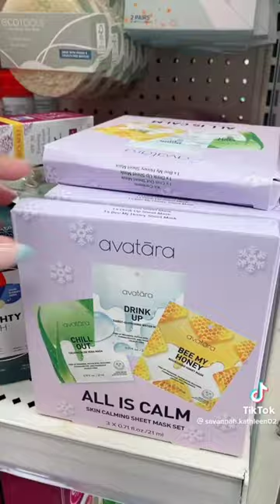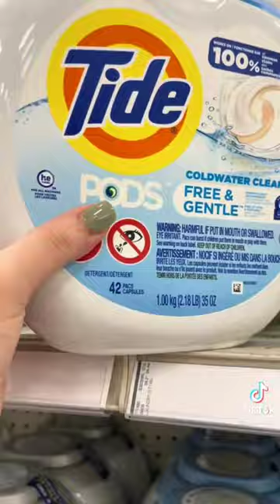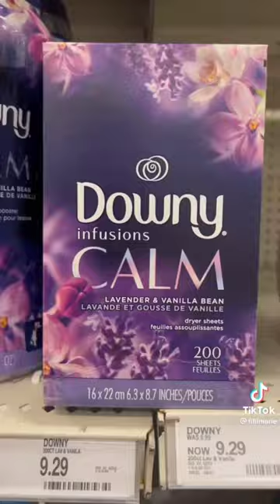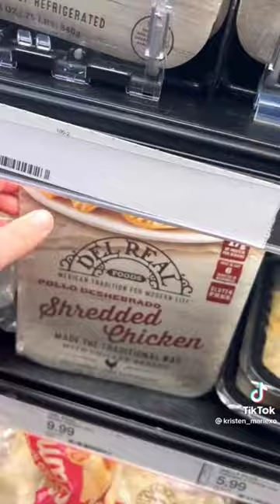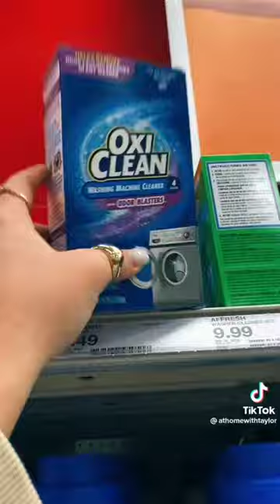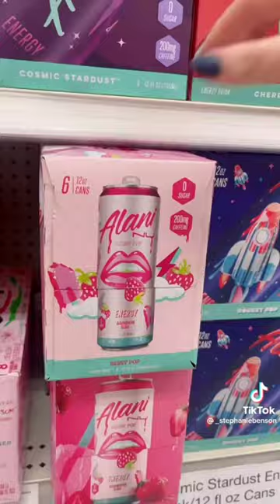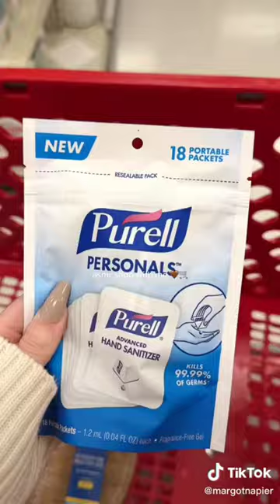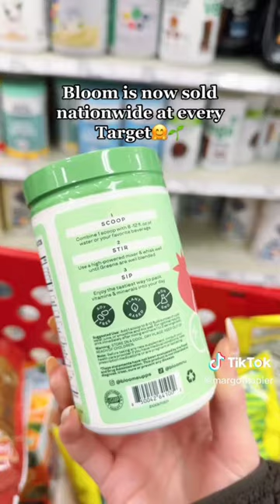satisfying target shopping tiktok compilation 🎯🎯